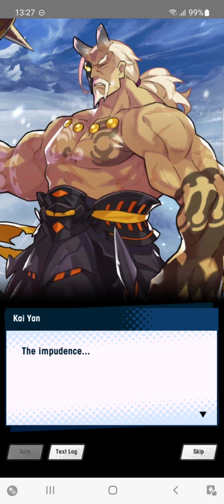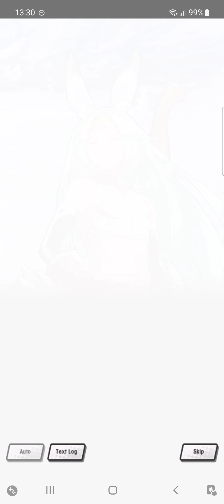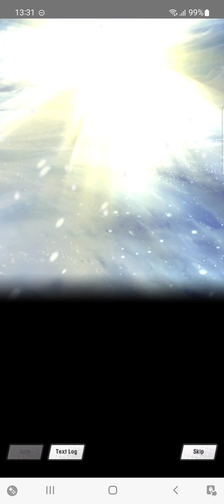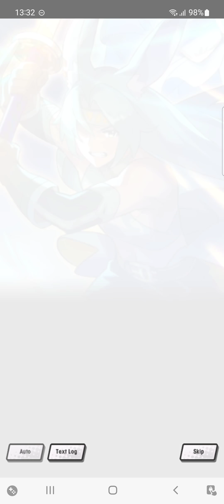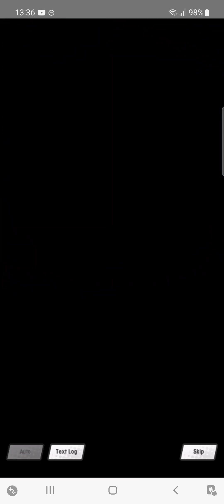[Dragalia Lost] Story Chp 18 The Forest of the Faeries Stage Area 3 Pt. 2